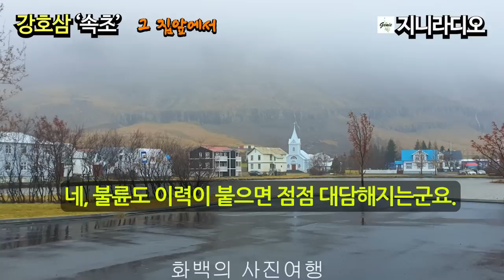강호삼 ‘속초’/ 30여 년간 지속된 애정행각, 불륜도 이력이 붙으면 점점 대범해 지는 법, 남편도 아이가 자신의 아이가 아님을 알고 있다./ 책읽어주는여자/ 지니라디오/ 오디오북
*작품명;  ‘속초’ (소설집 '쉼표와 마침표 중)
*지은이; 강호삼
*출판사; 인간과 문학사

[강호삼 작가]
 * 1975년 '현대문학'에 단편소설 '영역'과 '산령'이 추천되어 등단함
 * 장편, 단편 총 100여 편 집필
 * 소설집; '메머드 사냥', '쉼표와 마침표'

[책소개]
 *'쉼표와 마침표 소설집 목차

 다리 밑에 있는 집
 박꽃 향기
 속초(중편)
 쉼표와 마침표
 시선
 오래된 집

[배경화면 사진 8점 출처]
*화백의 사진여행 네이버 밴드:

[타임라인]
00:00:06  인트로(책 소개 및 작가 소개)
00:00:52  이야기 본문
01:40:05  클로징(작품 감상)